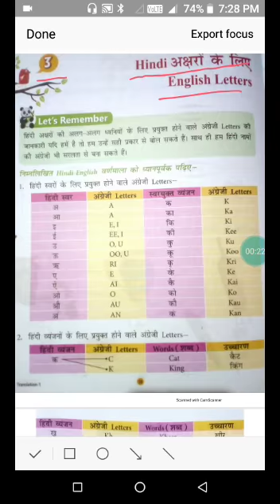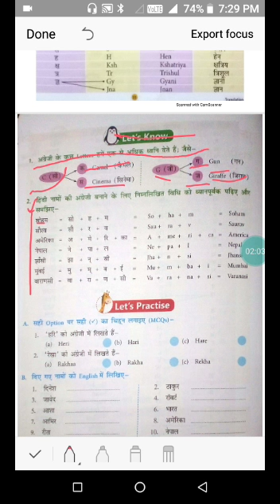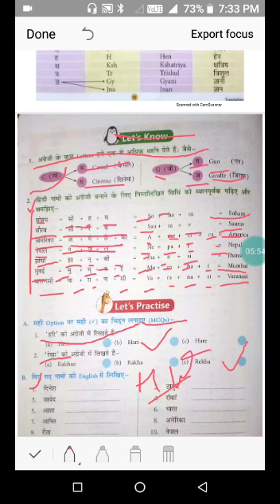CLASS-1 SUBJECT- TRANSLATION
CH-3  29/04/2020